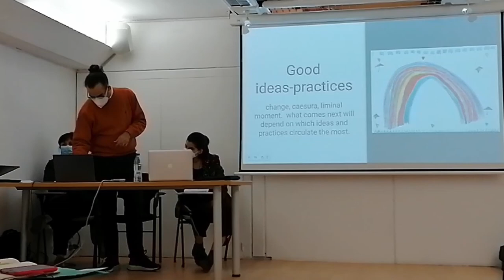Creando Puentes. Erasmus +. Encuentro Miraflores de la Sierra. 2021